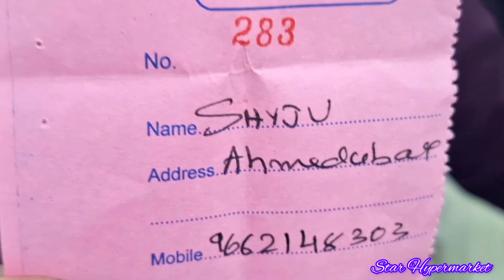Star Hypermarket 7th Anniverssary 🎁🙏